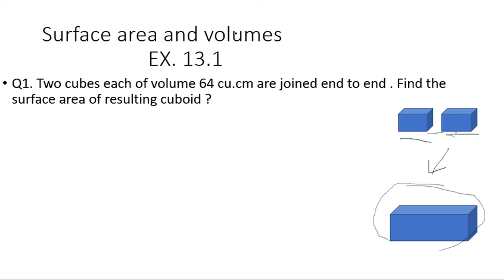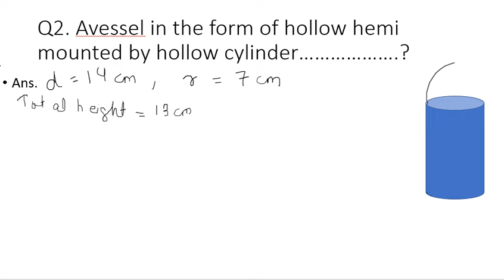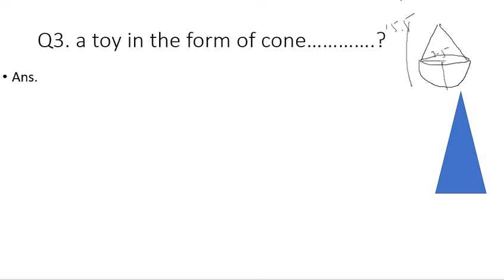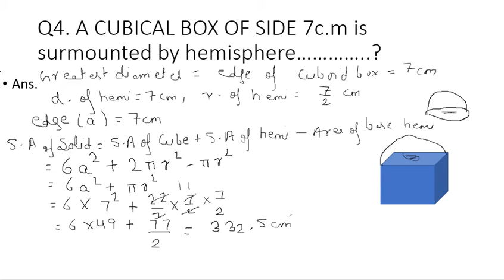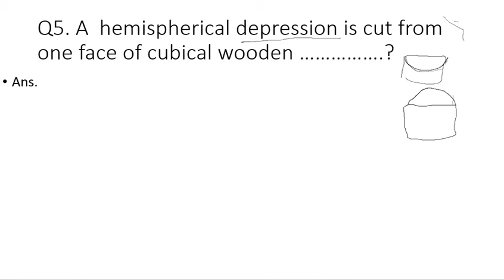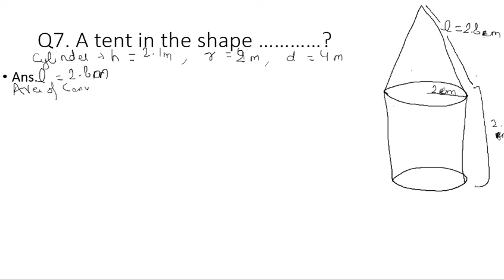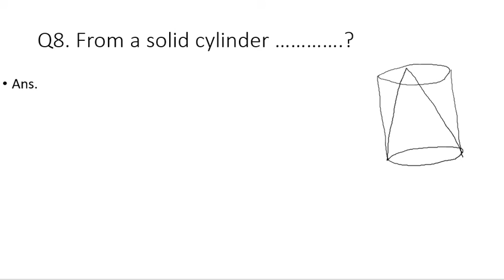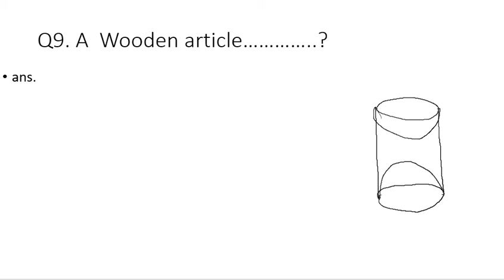NCERT CLASS X surface area and volume ex 13 1